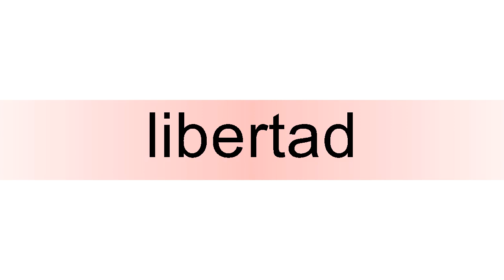How to pronounce libertad